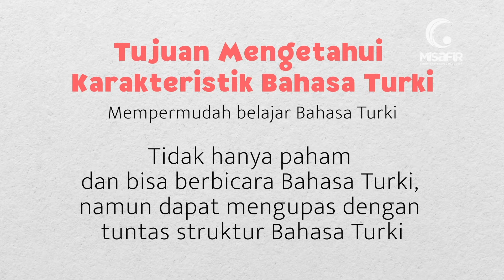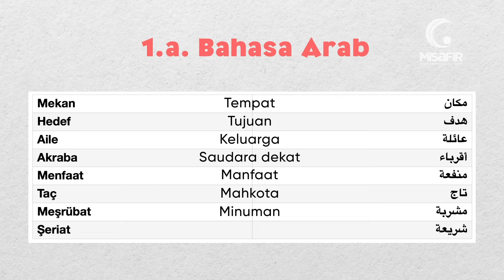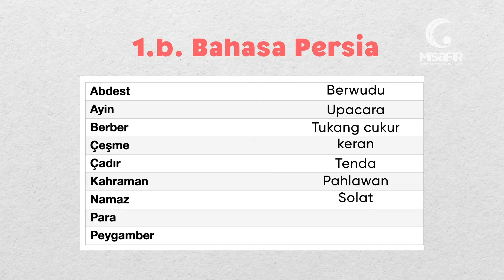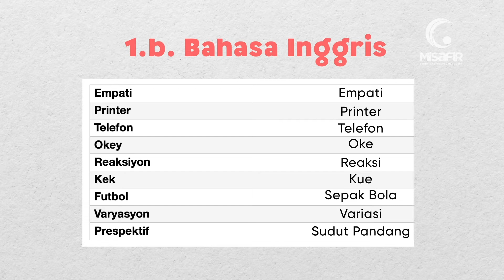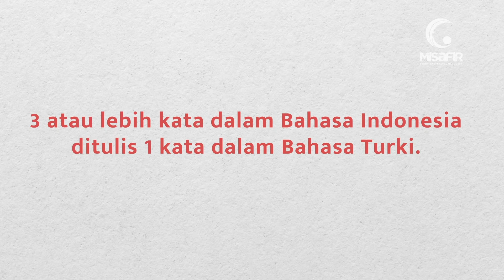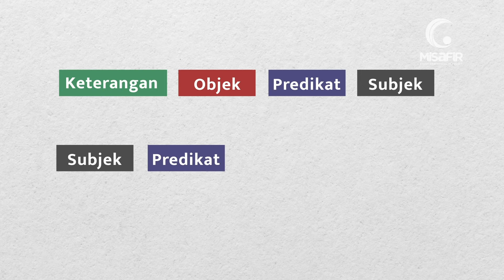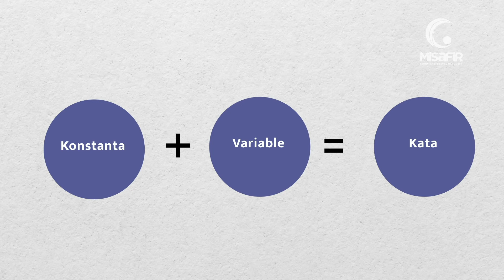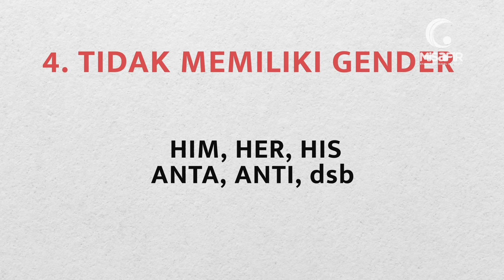Belajar Bahasa Turki Susah?! Karakteristik Bahasa Turki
Bersama ahlinya, Achmad Izzet Islami, Alumni Sakarya University Jurusan Theology